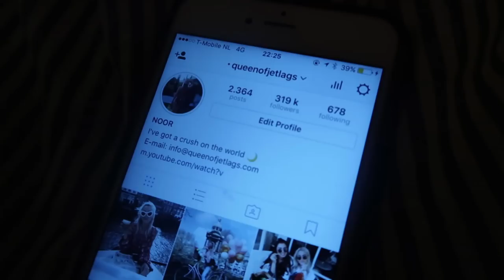MET BABY OLIVIA PICKNICKEN ♥ VLOG 113 ♥ QUEEN OF JETLAGS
Hi guys! Welkom bij een nieuwe vlog. Ik neem jullie deze keer mee naar een Instagram shoot met Kae en Polina, kantoor waar ik heel veel pakketjes unbox en mijn wenkbrauwen gedaan worden door Fabienne. Zaterdag ga ik lunchen met vriendinnen en de baby’s en zondag genieten Olivia en ik van de zon in het park. Ook op maandag werk ik op kantoor, ga ik naar de kapper voor mijn extensions en komt Sander weer thuis! Tot zondag! X